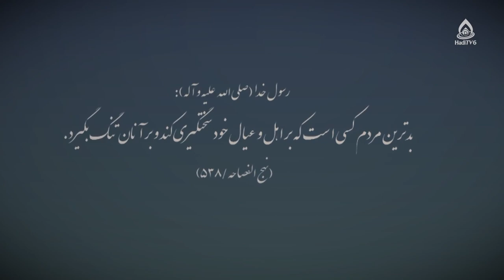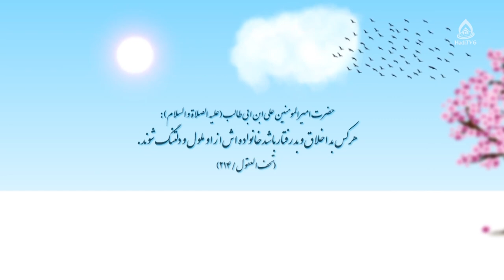آثار خشونت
چیستی و چرایی خشونت خانوادگی در افغانستان، قسمت ۴
کارشناس‌: حجت‌الاسلام والمسلمین مختاری
مجری: سید رضا حسینی
شماره تماس: 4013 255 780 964+